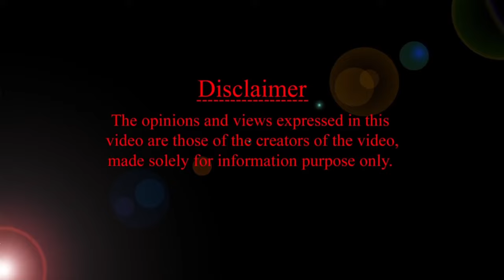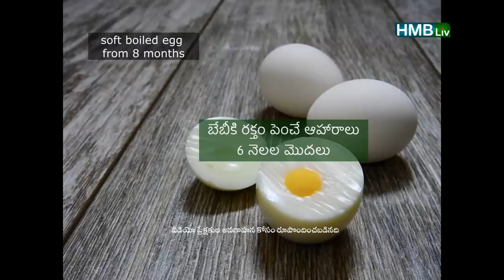బేబీకి రక్తం పెంచే ఆహారాలు 6 నెలల మొదలు HMBLiv | Women & Child Health